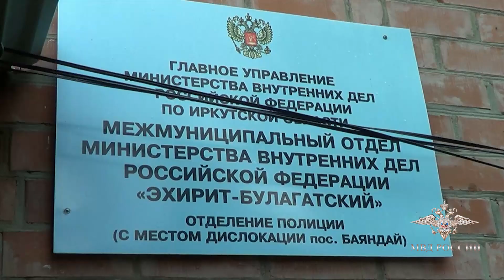В Баяндае полиция задержала подозреваемых в краже 26 лошадей